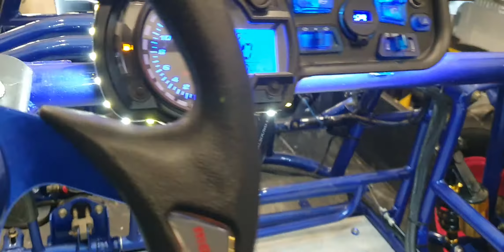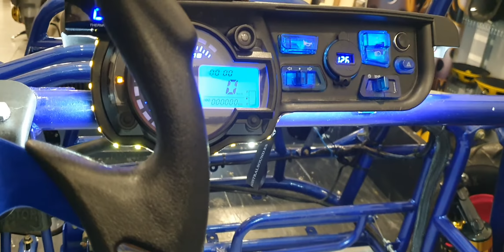RESTAURACIÓN DE BUGGY KANDY 250CC X MAGISTRAL SOUND YA CON ITV Y TODO